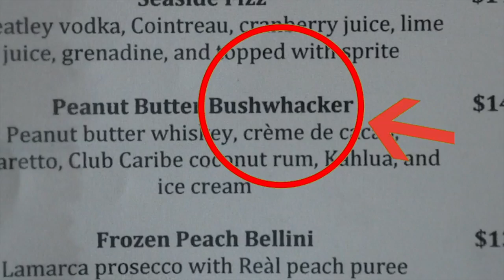SPENDING A DAY w/ MY FRIENDS!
spending a full day with my friends :))

Everyone's Instagrams:
Alex Harp: @alex.harp
Natalie King: @inatalieking